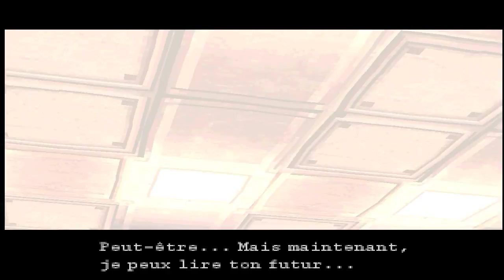Metal Gear Solid - [ Let's Play ] - # 07